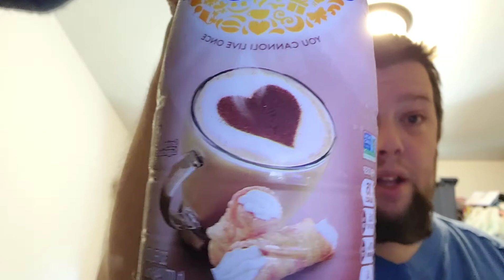International Delight coffee cream food review